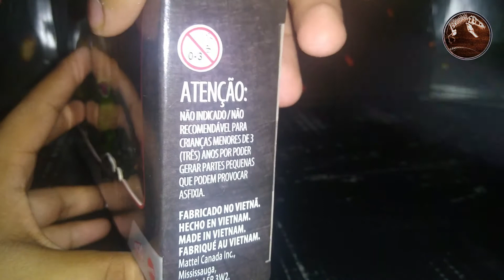Unboxing & Review | Micro Collection | Primal Attack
En esta ocasión les traemos el Unboxing & Review del set de figuras Micro Collection edición Primal Attack, esperemos que lo disfruten.
Aquí les dejaremos el link de nuestra página de Facebook donde podrán disfrutar de noticias relacionadas a la Saga y de algunos divertidos memes